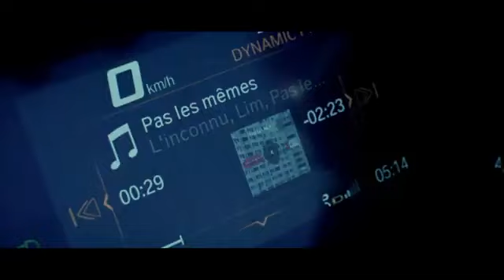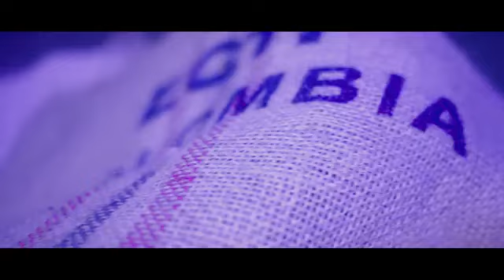LIM - PAS LES MÊMES (CLIP OFFICIEL 2024) Feat l'inconnu